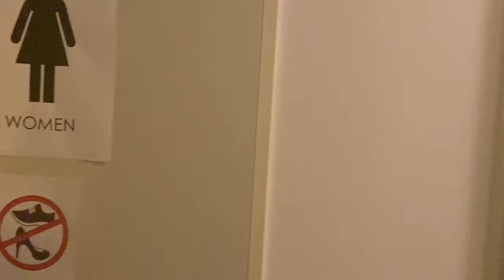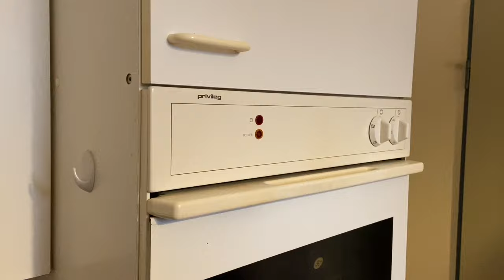STUDENT APARTMENT TOUR GERMANY / Christian Albrecht University of kiel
This video generally gives an insight about student housing in Germany, at the Christian Albrecht University Of Kiel. Student apartment tour.

Instagram. firdaws.osman#livingingermany